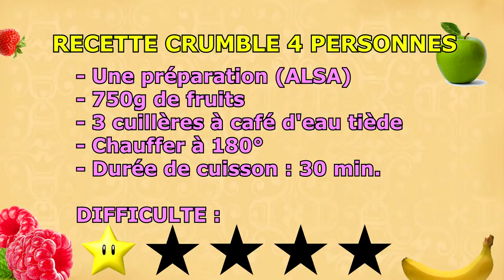Qui veut goûter mon CRUMBLE - Who wants to taste my crumble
★ Assya : J'ai envie d'un bon dessert, c'est parti pour la préparation d'un crumble. Je sais juste que le crumble est né durant une guerre mondiale... mais aujourd'hui, ma guerre c'est la préparation de ce crumble...

Assya :I want a good dessert, we go for the preparation of a crumble. I know the crumble was born during World War II ... but now my war is preparing the crumble ...★